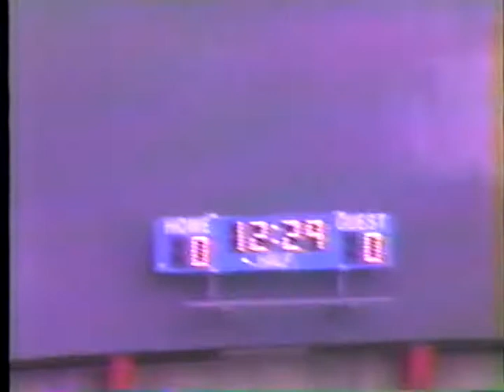1984 PSC 3-1 NHC 1st Half